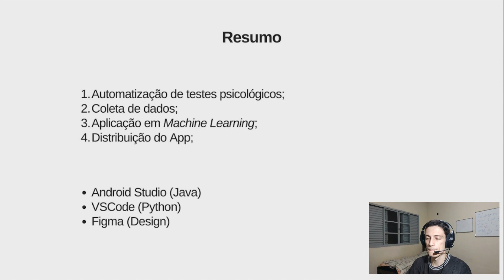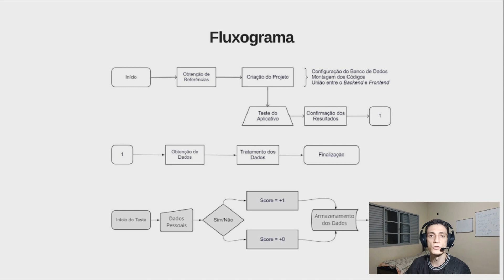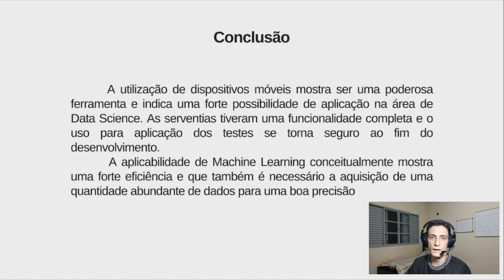ALCATEA – Aplicativo de Automatização de Aplicação de Testes do Espectro Autista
Aluno: Gustavo da Gama Souza

Orientador: Alan Bendasoli Pavan

Curso: Física Bacharelado

Programa: PIBITI - CNPq

Resumo:
Neste trabalho foi desenvolvido um aplicativo de automatização para aplicação de testes psicológicos, voltado para clínicas e servidores públicos com referências competentes e carga computacional razoável. As ferramentas computacionais utilizadas servem para averiguar a precisão dos testes e também com o intuito de promover maior agilidade no processo de aplicação. Com o mesmo protótipo do aplicativo também foram adicionadas camadas de inteligência artificial, porém não fazendo parte do desenvolvimento tecnológico em si, mas sim no aprendizado observando a capacidade da tecnologia. É de extrema importância automatizar procedimentos aos quais exigem uma manipulação mecânica árdua dos capacitados e uma carga sobrecarregada de dados em uma mesma planilha, memória, fichário, etc. Com o intuito de promover a divulgação e coleta de dados, um dos protótipos já revisados foi distribuído à Associação de Pais e Amigos dos Excepcionais (APAE) de Itajubá e está em teste. A coleta de dados é de extrema importância para contribuir com o aprendizado de máquina que posteriormente será incluído no projeto de desenvolvimento.